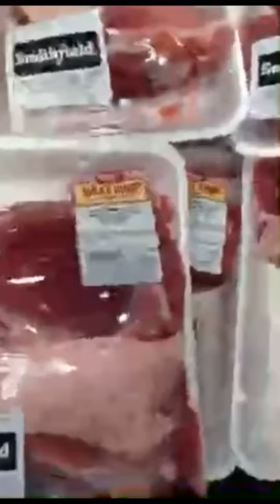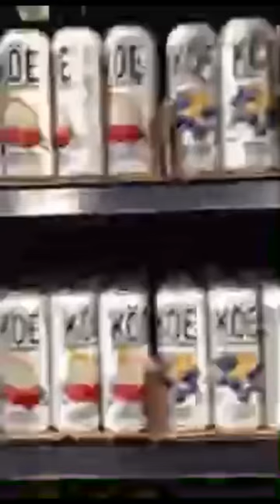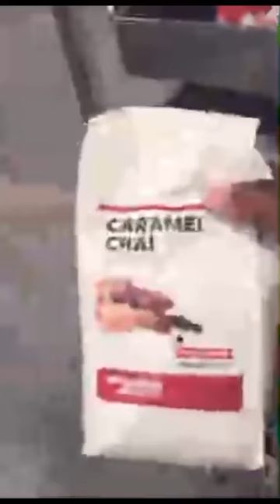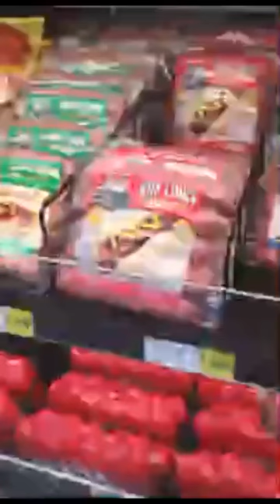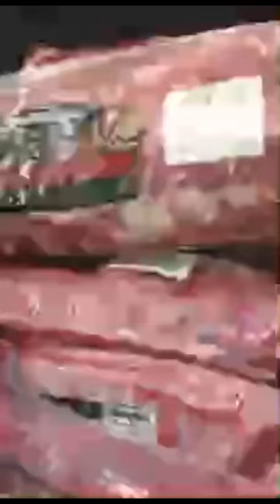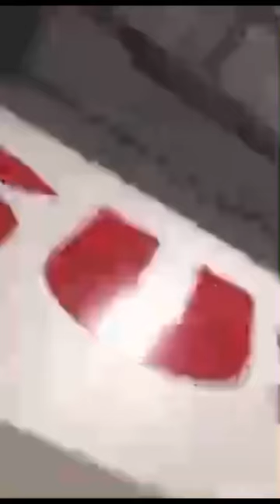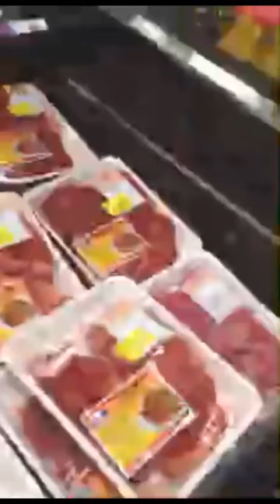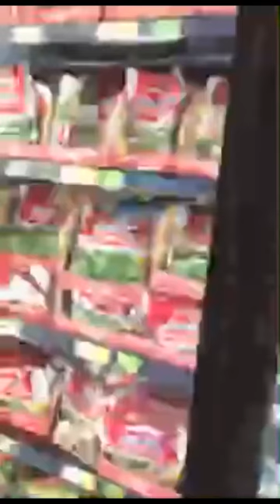Shopping at WinCo💜💜💜